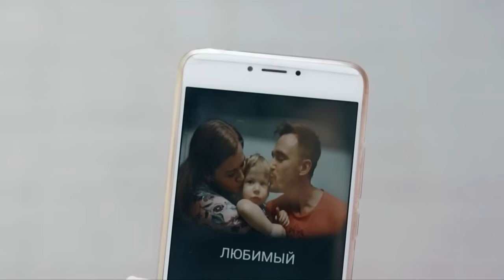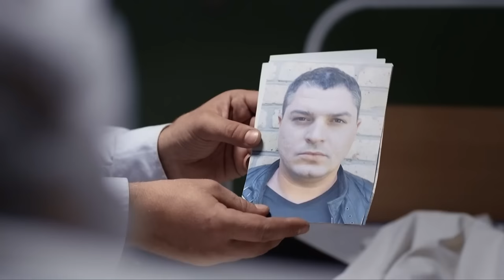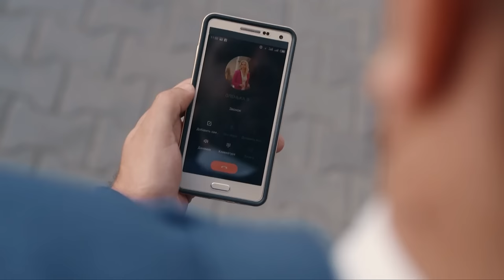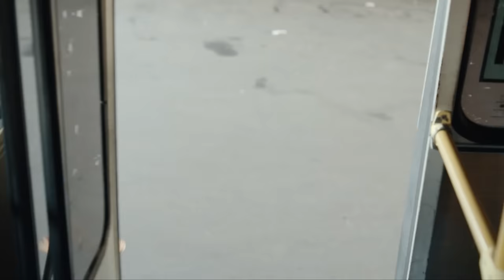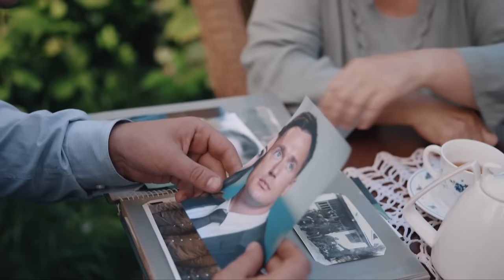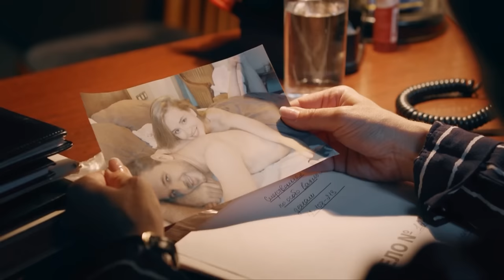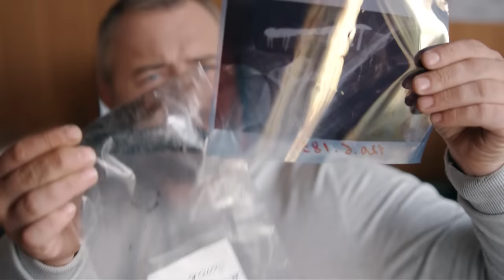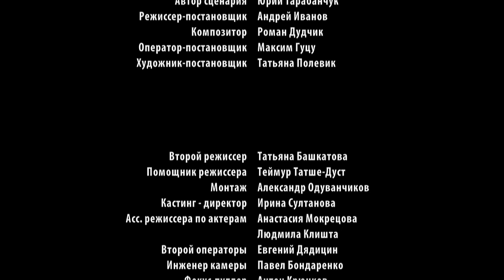THE ACCIDENT WAS JUST THE BEGINNING... WHY IS SHE SUSPECTED OF MURDER? ALL EPISODES. MELODRAMA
ON THE VERY EDGE (ALL EPISODES)

30-year-old Anya works as a manager in a large company, she has a wonderful family - a loving husband Sergei, captain of a professional football team, and a fidgety daughter Masha. But one day Anya gets into a terrible accident in which the driver and her best friend die. She is the only surviving witness...